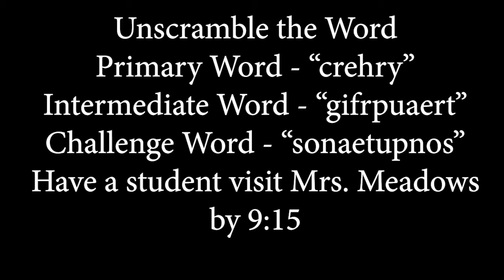BRES - 4/21/2021 - Kindergarten Day